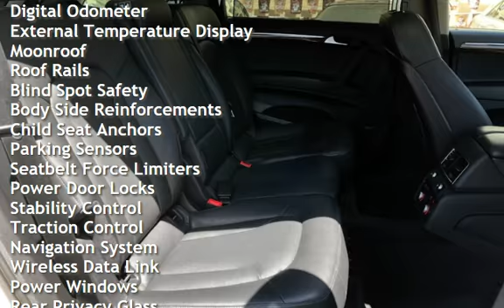2014 Audi Q7 3.0T quattro S line Prestige for sale in Burbank, CA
This Q7 has been beautifully maintained by only ONE previous owner! This SUV is jam-packed with features and is waiting to be driven. The 6-cylinder 3.0L supercharged engine picks up quickly when the gas is throttled and makes for an enjoyable driving experience. The interior features clean black leather seats with enough room to sit up to 5 passengers comfortably and when the 2nd row is not in use it can be stowed for extra cargo space. Parallel parking and backing out of spots is made easier thanks to the onboard front and rear sensors with backup camera. On hot summer days crank up the ice-cold dual A/C or open up the panoramic sunroof to let in a cool breeze. Listen to your favorite tunes through either the auxiliary jack or FM/AM radio through a premium Bose sound system. Getting lost on unfamiliar roads is a thing of the past thanks to the onboard navigation through the Audi multimedia interface. The car&#39;s 20&quot; alloy wheels with Michelin brand tires complete the elegant styling of the car. Come take it on a test drive today before it is gone, cars in conditions this good do not come often! Do not miss your chance to drive it home!

*_*_*_*_*The safety of our customers and our team is our top priority. We have sanitized our office and all of our cars. We will be sanitizing our cars before and after each test drive or contact. We are also offering virtual appointments and video calls prior to your visit where we can discuss the car and financing. We are also providing FREE at-home delivery and test-drives.

*_*_*_*_*Over 50 photos of this car on our We are a proud Carfax Advantage Dealer. We are velocity sellers, we make only a little profit but sell them fast. Most dealers want to make a big chunk so they keep their cars forever. Most of our cars don&#39;t make it past 30 days. It will be our pleasure to assist you.

*_*_*_*_*We love to show off our cars, come see us. We take pride in the inventory we sell, very selective vehicles. Clean Title only! Our customers love us on Yelp. BBB Accredited A+ Rating. Open 7days a week.

Audi Q7, BMX X5, Mercedes, SUV, Jaguar, Lexus, one owner, carfax.